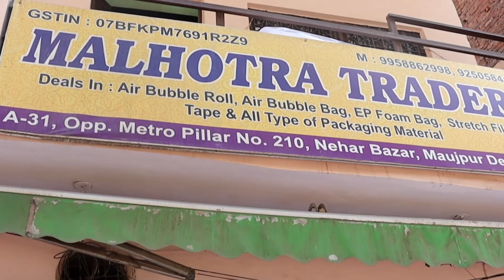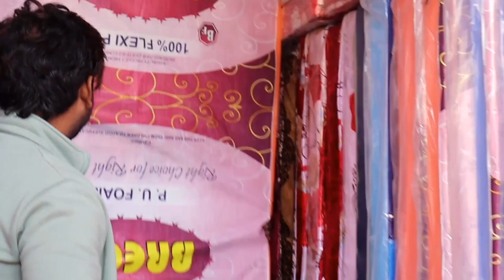Bubble Wrap & Bubble Bags Making Business Ideas||Startup Manufacturer/& Cheapest Mattress Wholesale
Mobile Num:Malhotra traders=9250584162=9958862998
Address:A-31 Shop no. 16 opp merto pillar no. 210 nehar bazar maujpur delhi 53.

दुकान की वीडियो बनवाने के लिए only whatsapp number_ पर सम्पर्क करें